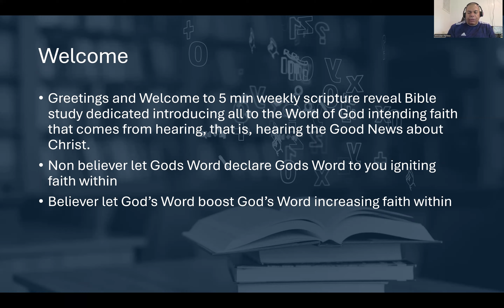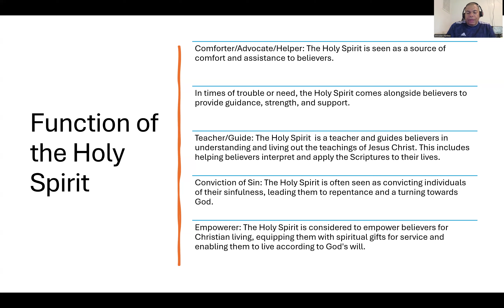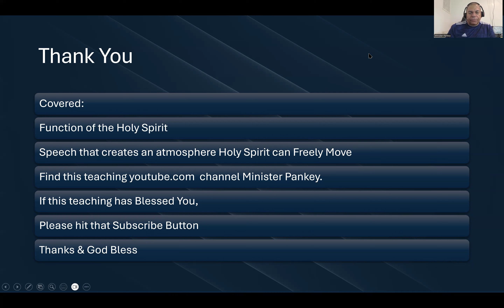Jesus Promise The Holy Spirit P4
Function of the Holy Spirit
Speech that creates an atmosphere Holy Spirit can Freely Move
Getting to Know Jesus